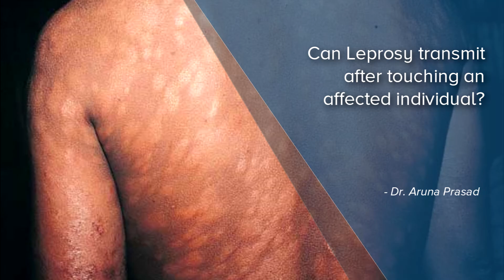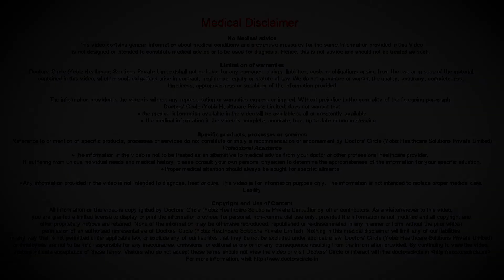Can Leprosy transmit after touching an affected individual? - Dr. Aruna Prasad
Leprosy is a bacterial disease caused by M.Leprae,Mycobacterium leprae. Yes, it is contagious and it is through airborne contact. Not by touch, but if you come near a person who is secreting the bacteria, it is through nasal, you can contact the disease. There are stages in leprosy, there are 5 stages in leprosy. First three stages is not infective, whereas the 4th stage and the 5th stage is infective. So first we need to diagnose which stage the person is in and the treatment varies depending on the stage and it is a 100% curable disease. Kindly contact your dermatologist and get it cured.